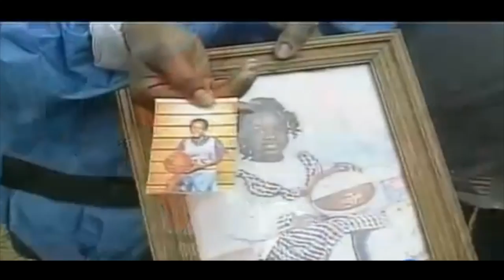WHERE IS Asha Degree?! Mysterious Disappearance on Valentines Day- Unsolved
Buy an item in support of THORN! (THANK YOU!)
We like to think ;) Don't forget to thumbs up!

The FBI and the Cleveland County Sheriff's Office said in May that Asha Degree might have gotten into an early 1970's Lincoln Mark IV or Ford Thunderbird, dark green, with rust around the wheel wells.

If you think you may have helpful information for the Asha Degree case, please call the Charlotte office of the FBI at or

THANK YOU FOR YOUR DESIGN AMANDA!!!

My nail polish is KL Polish by KathleenLights! Shade is St Clair :)
Have anxiety like me? (probably from my videos lol) Check out MONQ! It's my favorite thing on earth, I use it daily!! My favorites are Zen, Happy, and Forrest!

A Special Thank you to my Tier 5 Patrons:
J.W.U.921
Kelly Roxanne T
Nirit A
Jaralyn

✉  Want to ask me for advice that I MAY answer in a video? Shoot me a question at Advice@KendallRaeOnYT ✉ Send me mail ✉
Kendall Rae
8547 E Arapahoe Rd Ste J # 233